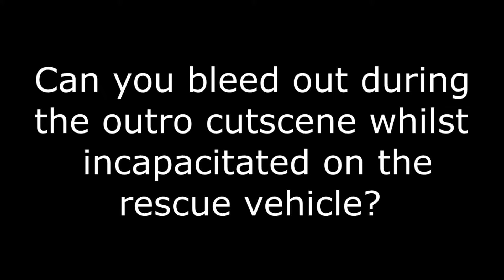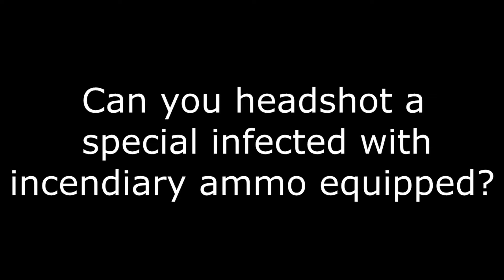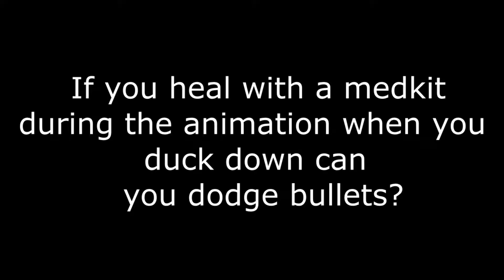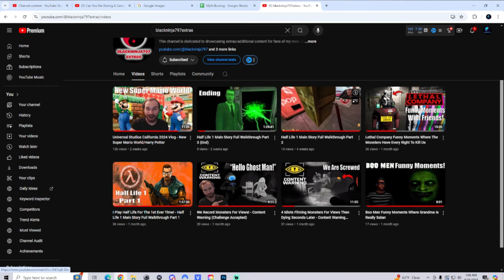If You Heal With A Medkit Can You Dodge Bullets? Left 4 Dead 2 Myth Busting Mondays #135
Hey everyone! In today's video, your going to be watching another brand new episode of Left 4 Dead 2/Back 4 Blood Myth Busting Mondays! In this series we will be testing the Left 4 Dead 2/Back 4 Blood myths and icebergs and see which ones are real. If you have any myths of your own you would like to see them be tested in a future episode, please leave them down in the comments below. :P Your support is always appreciated. :)

This series takes inspiration from  @CodeNamePizza  who originally created this idea. Please go check out his channel.

Vengeance5714  @Vengeance5714

Nerve Gaming  @nervegaming4671

NSenr  @nsenr

Dr. Zed  @drzed2004

DugTyler  @dugtyler663

Fier Drages  @fierdrages6523

DefZ3n  @DefZ3n